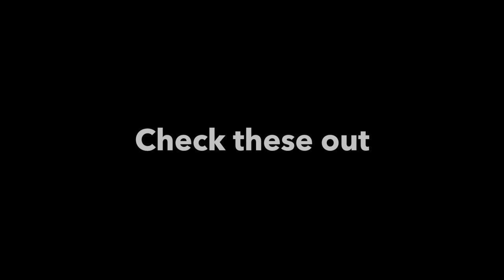Rapunzel the game. Fists of Grudge (hard difficulty) | Catherine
X35 Earthwalker, the one true Earthwalker has played many awesome games but very few are as great as Catherine. This game from the past has a story like no other and brings challenging puzzles that don't get boring.